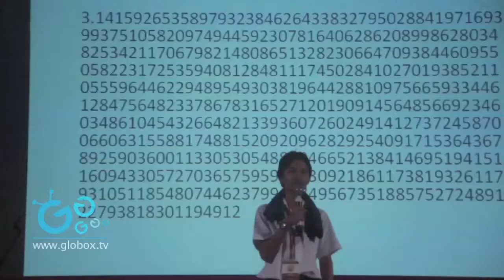Video Montage of the 2013 World Scholar's Cup Global Round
Special thanks to Globox TV for this wonderful remembrance of the largest event in World Scholar's Cup history.